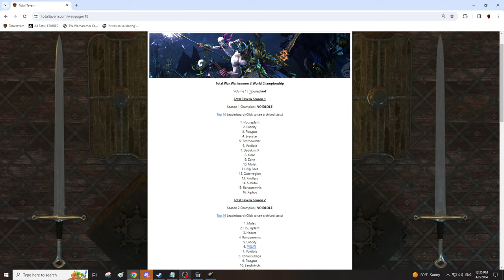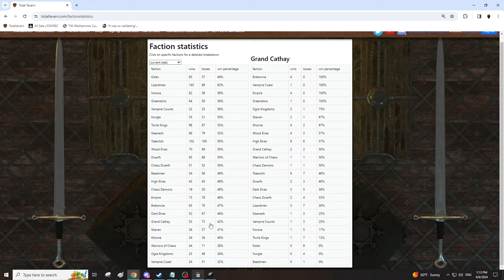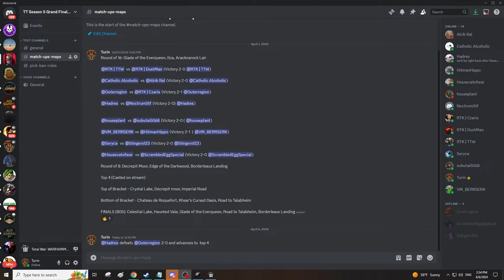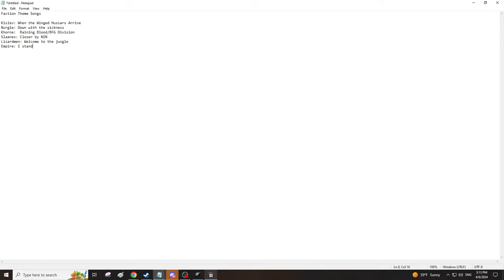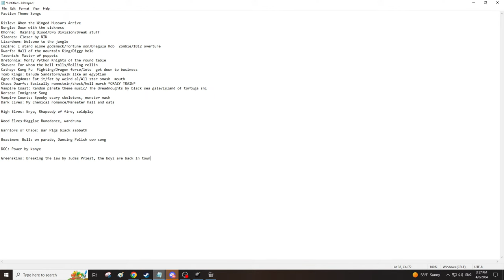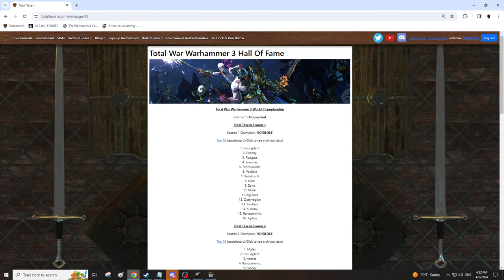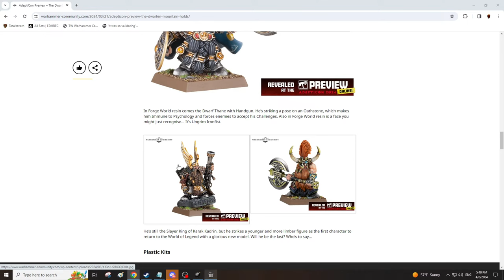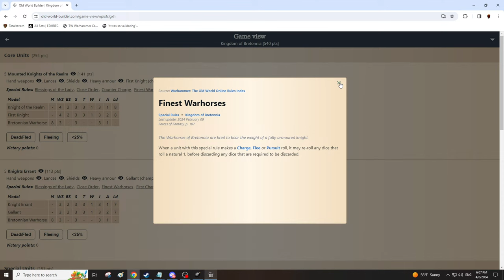Total Tavern Season 5 GRAND FINALS - Total War Warhammer 3 Competitive